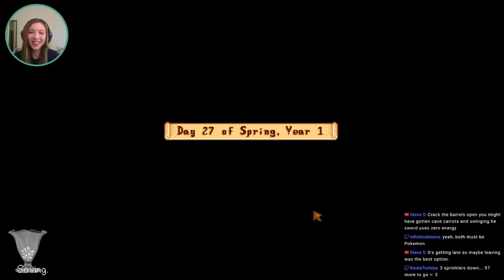A Very Mod Stardew Valley | Part 3 | End of Spring, Year 1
The end of Spring! Got a cow named Sid, and a secret plushie! Made it through the scary dark mine levels too :)

Some of these mods require SMAPI which you can get